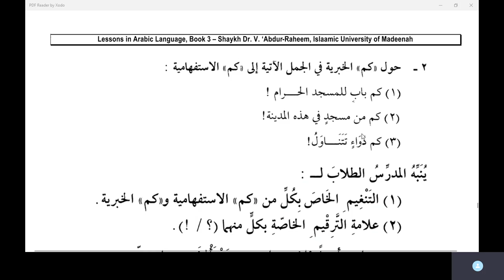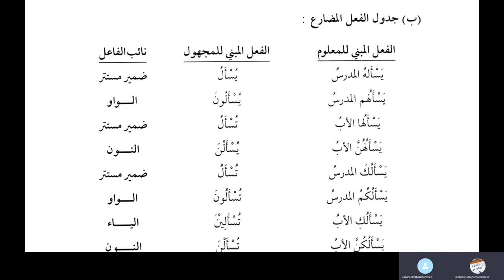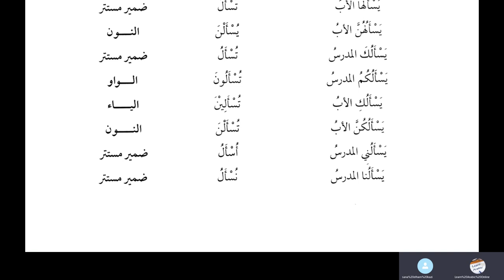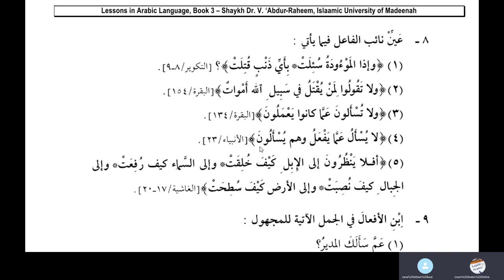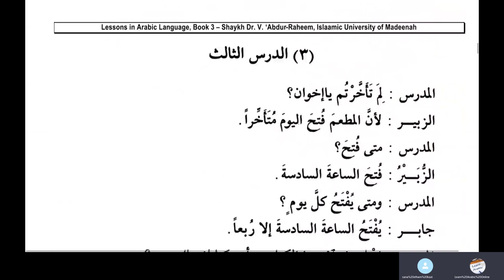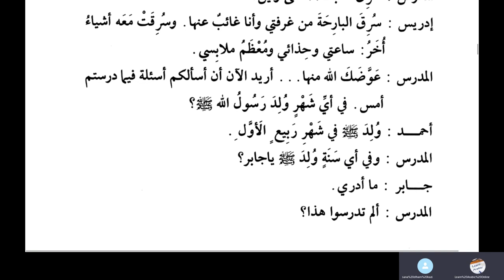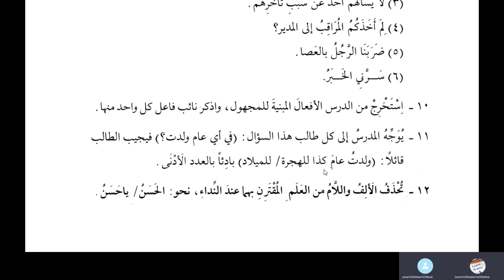Jamal Arabic Course Class 197 - Lesson 3 - Medina Book 3 - Duroosul Lughatil Arabiyyah Volume 3 Urdu